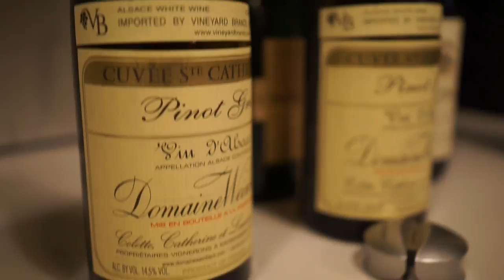Justin Khanna @ Whisk - A 2 Minute Tasting Menu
The Menu:

Grilled Zucchini Blossoms, Seared Squid, Ramps
CHANDON NV

Foie Gras with Rhubarb
DELAMOTTE BRUT ROSE LE MESNIL NV

Pacific Clams, Fava Beans, Green Garlic
WEINBACH PINOT GRIS ST. CATHERINE

Halibut, Spring Peas, Radishes, Mushrooms
LIGER-BELAIR BOURGOGNE  ROUGE CHAILLOTS

Fresh Cheese, Fermented Apple, Puffed Barley

Dark Chocolate, Meringue, Sorrel
BROADBENT RAINWATER  MADEIRA

Burnt Caramel Flakes, Espresso Milk

Huge Thanks to @whiskcooks and all the guests who came out, everyone's mentioned in the credits afterwards, but huge S/O to @demisommjohn (John Miller) for the wine pairings with Noble Wine's selections. And of course @findmeinseattle (Conner Cayson) for shooting footage the whole evening.

Music creds: Music By The Passion HiFi

New Here?
Hey there! My name is Justin Khanna. Originally from a tiny town in Wisconsin, but now I live in Seattle, USA.  Big fan of traveling, tech, social media / business and the excitement that is cooking and eating.

Don't hesitate to leave questions/feedback down in the comments if you have any! (I know this is the internet, but I'm truly interested!)